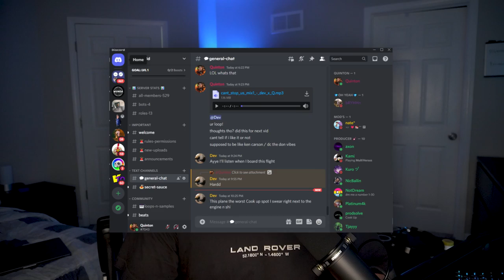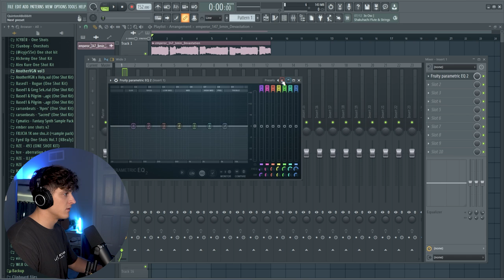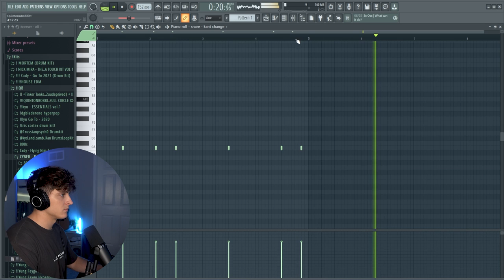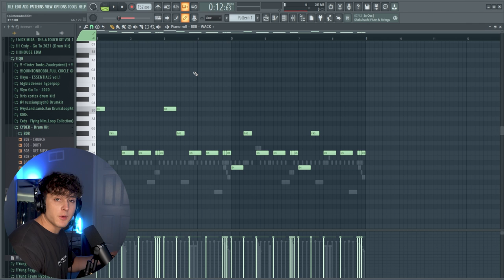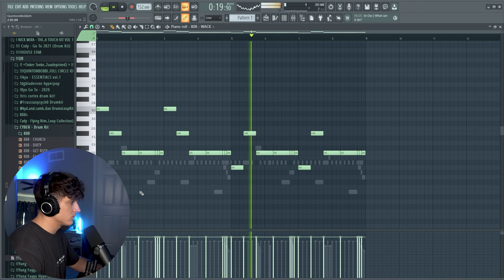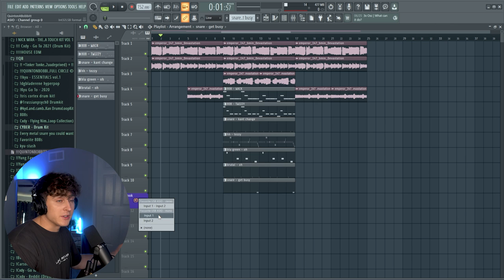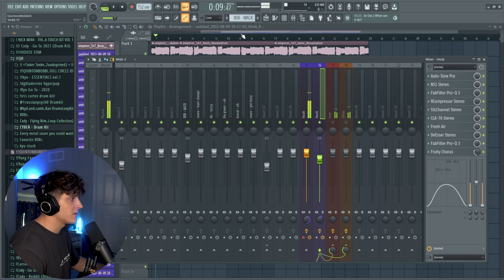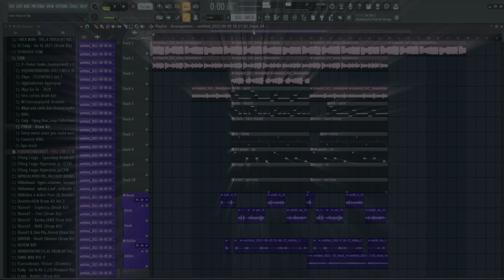Making a KEN CARSON Song in Under 10 MINUTES? (FL Studio)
▸  In this video I show you how I tried to make a song sort of in the style of ken carson. Let me know how it turned out